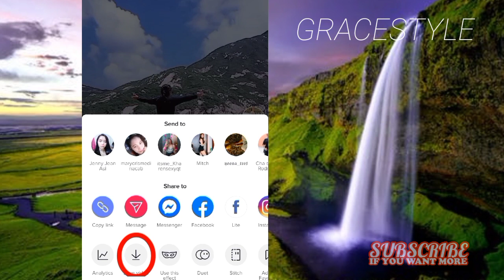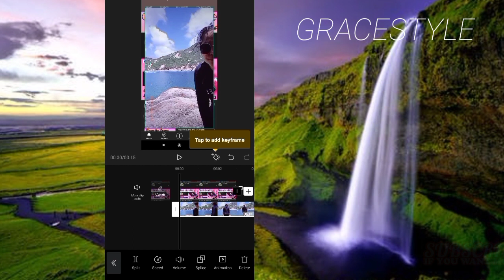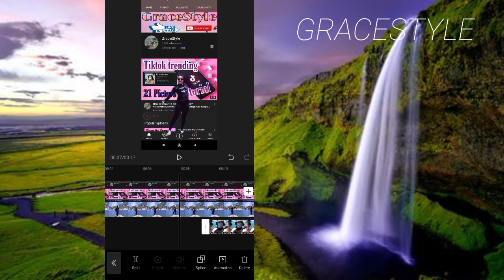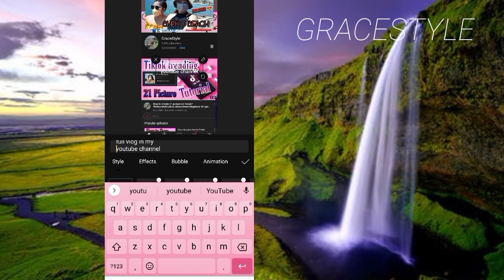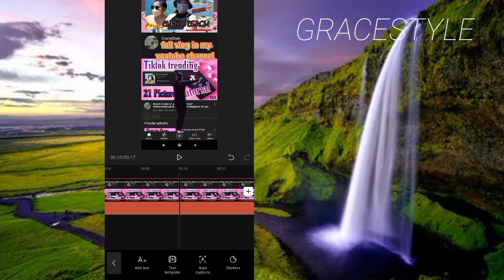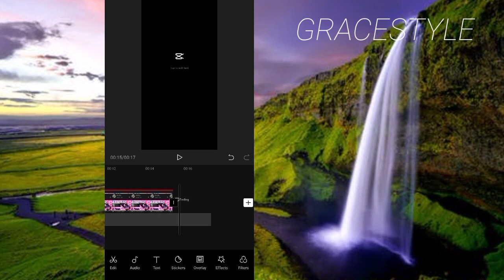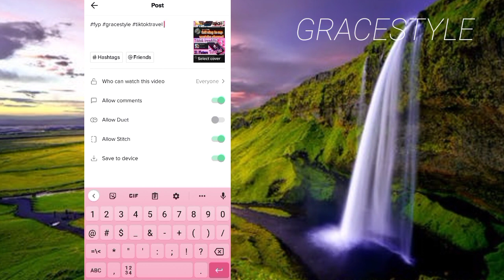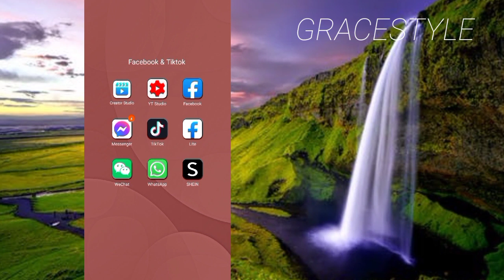How To Edit Tiktok Video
Updates if i upload new a video's.